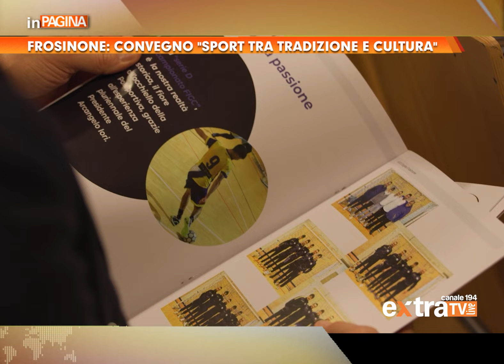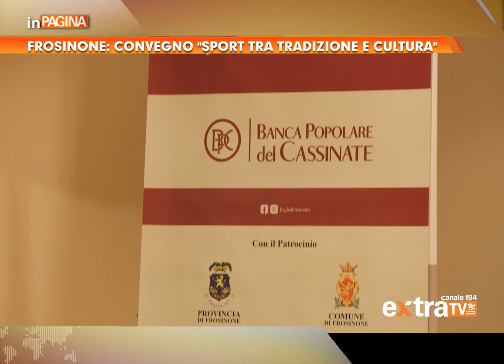Frosinone: convegno "Sport tra tradizione e cultura"